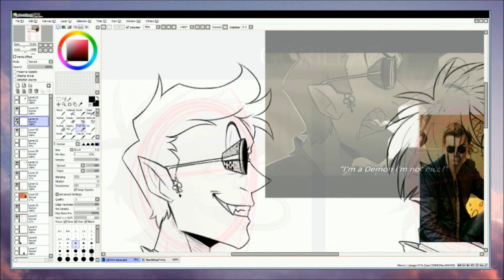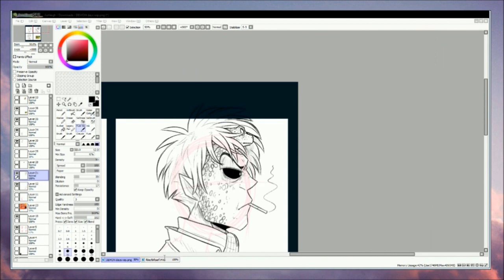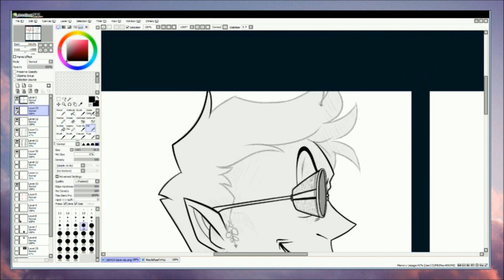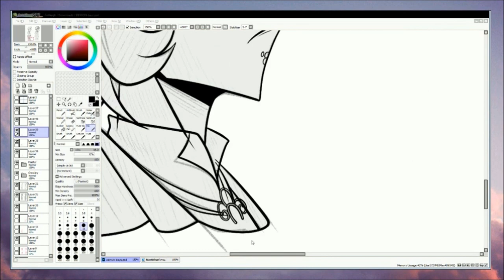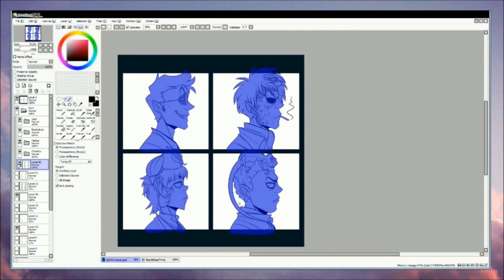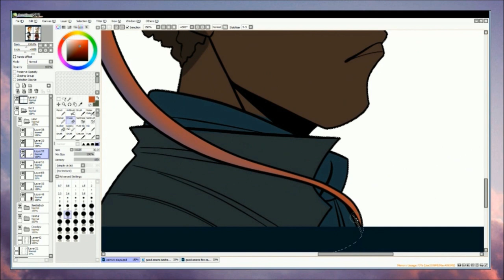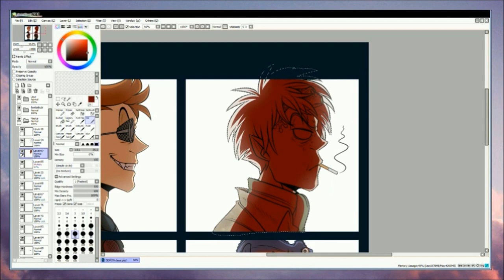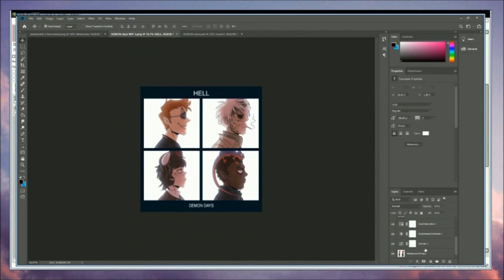Demon Days - Good Omens Speedpaint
I saw a people do this for other characters but not the Demons so I had to do this for em lol